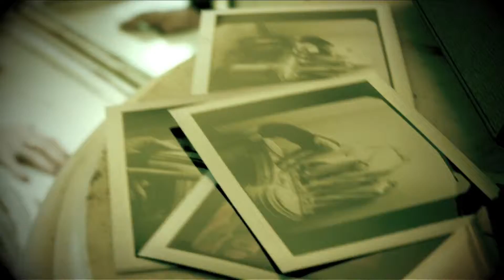The Pretty Reckless Make Me Wanna Die Viral Version